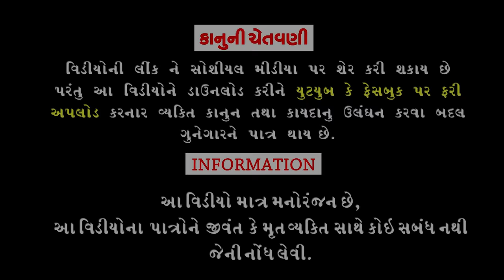Dhandhani Dhamal।।ધંધાની ધમાલ।। HD Video।।Deshi Comedy।।Comedy Video।।